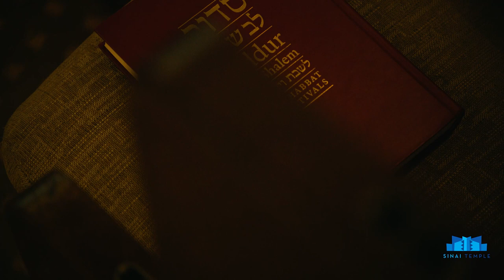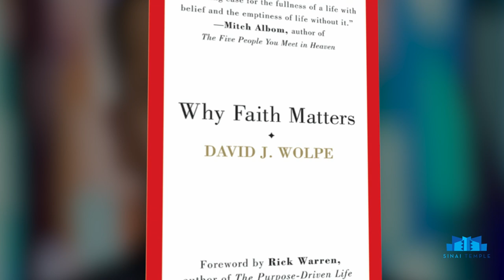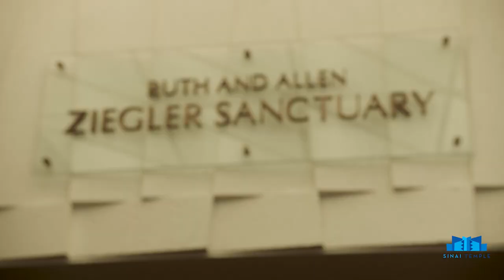Rabbi Wolpe Tribute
A legendary rabbi, great father, supportive friend and pillar of the Sinai Temple community. Max Webb Senior Rabbi David Wolpe is recognized all over the world for inspiring others in the name of Judaism. He will be missed by every member of Sinai Temple. This is a tribute to the Rabbi you grew with, mourned with, and celebrated with over the years.